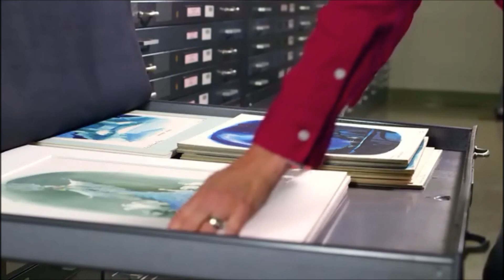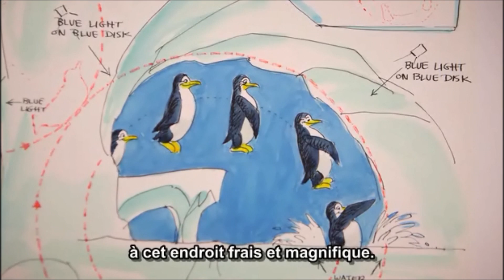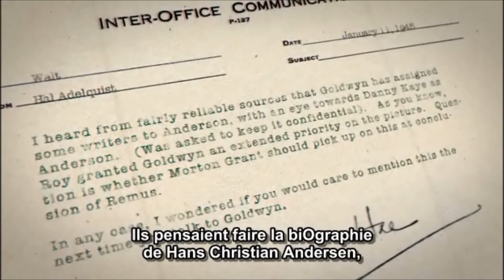Bonus: "Du conte de Hans Christian Andersen au film"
Si vous êtes français et que vous avez acheté le DVD de La Reine des Neiges, vous n'avez pas accès à ces bonus, malheureusement uniquement présent sur le Blu-ray. Je les partage ici afin que vous puissiez en profiter également.

All rights to The Walt Disney Company.